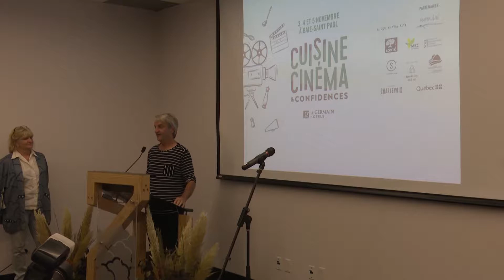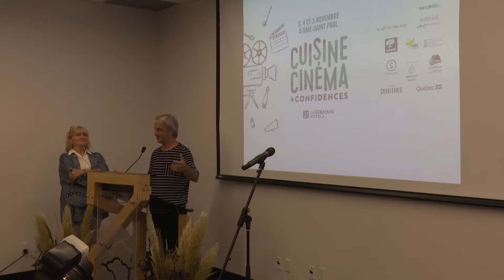Festival Cuisine cinéma et confidences